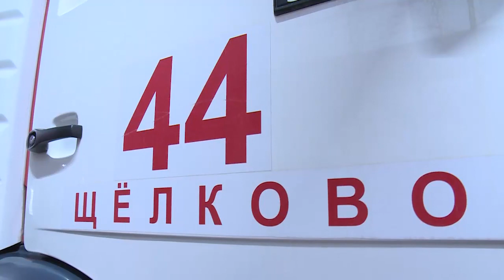День открытых дверей в пожарной части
Увидели много интересного, а главное- полезного. В 44-й пожарной части, которая обслуживает город Щёлково, прошёл день открытых дверей. В гости к пожарным пришли ученики 6-го класса щёлковской средней школы номер один.